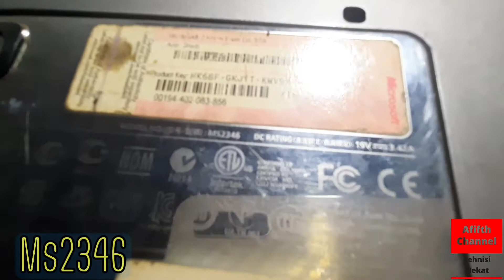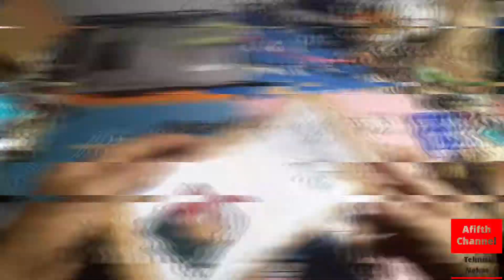Acer S3 Ms2346 Blank Putih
video ini adalah permasalahan tentang laptop Acer ms2346 yang layarnya blank putih.
 apa penyebabnya? simak aja Vidionya